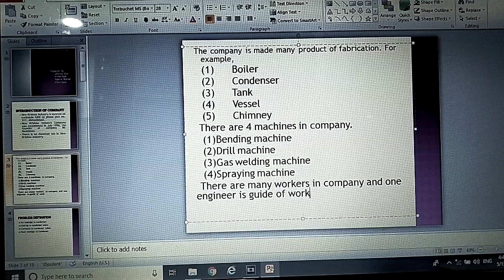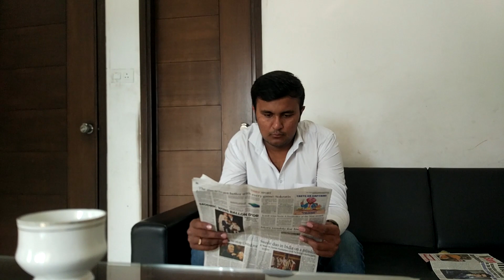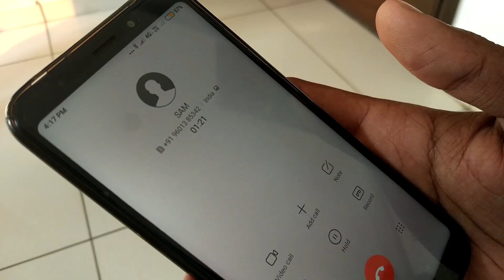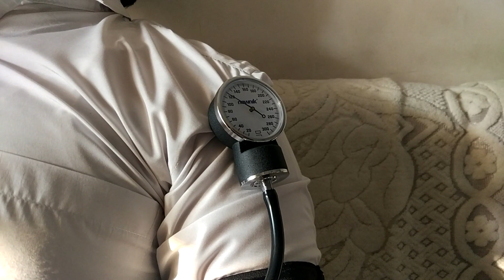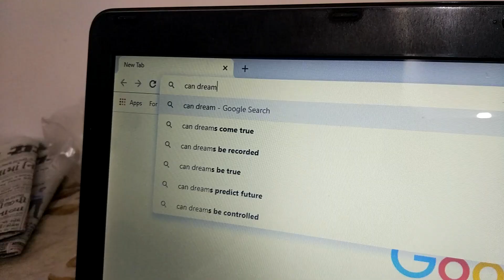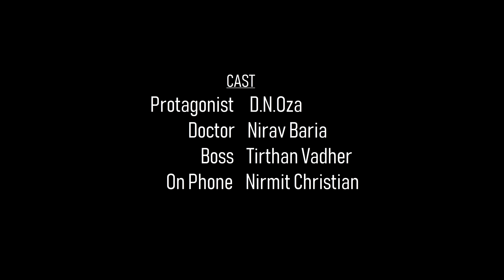The Seismic | Fab Entertainment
The Protagonist of the story is getting dreams and it's happening in reality.

Welcome to FAB! Here we show entertaining videos on all different kinds of topics of movies & web series. There's always something interesting to watch!

For more entertainment follow:
FAB Music: @FAB-Music
FAB BTS: @FAB-BTS